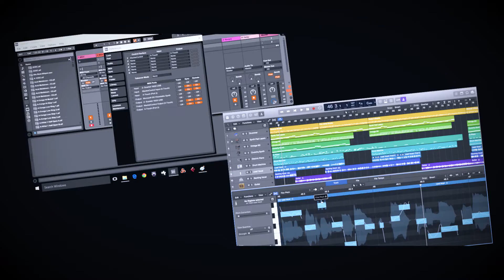Alumni Speak ft. Prashant Misar | Mumbai Music Institute | Career in Music Industry in India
🎓...𝐏𝐫𝐚𝐬𝐡𝐚𝐧𝐭 𝐌𝐢𝐬𝐚𝐫 was one of a dedicated student of the Mumbai Music Institute...🎓

🤩...Talking about his real-life events, activities, opportunities, his total experience and journey at Mumbai Music Institute...🤩

Prashant Misar is a music producer and a keyboard player. He has been successful in making a career in music industry. Music production has helped him land him many opportunities in his career so far.

If you too, want to make a career in music industry and want to learn music production and sound engineering courses.

For Any Information visit 🌐 or